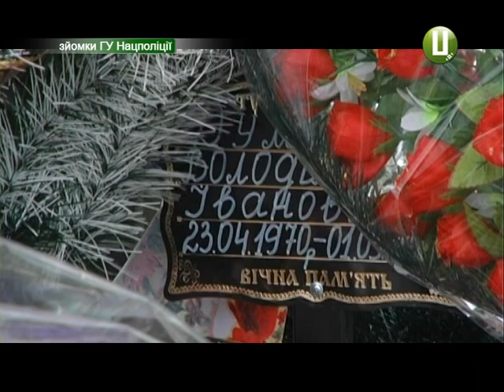На Красилівщині жінка на очах дітей і онуків зарізала власного чоловіка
Підозрювана мала норовливий характер, зловживала спиртним і не працювала. На цьому ґрунті між подружжям часто-густо виникали сварки. Нині поліція відшукала втікачку. Вона переховувалася у своєї подруги. За скоєне жінці світить до 15 років позбавлення волі.